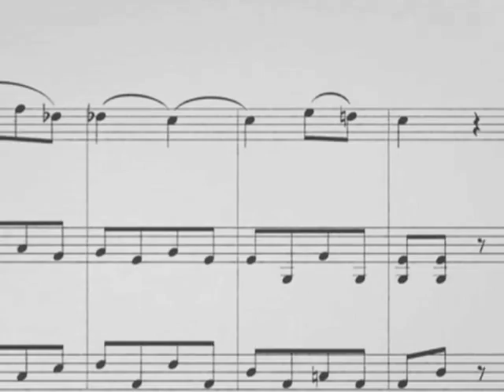Zürich Chamber Orchestra - Roller Coaster